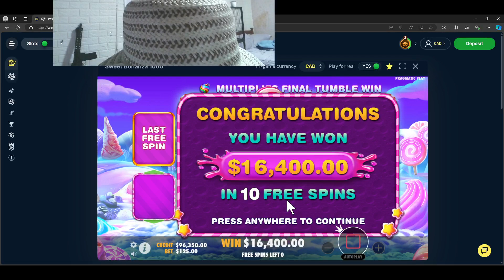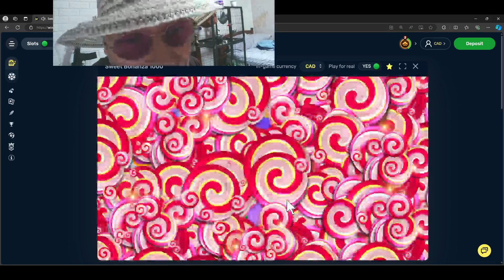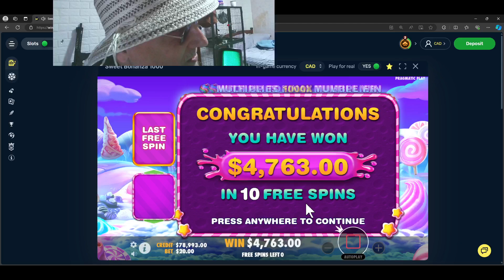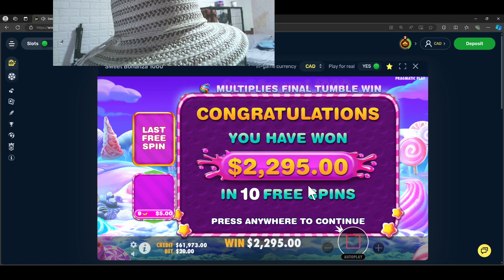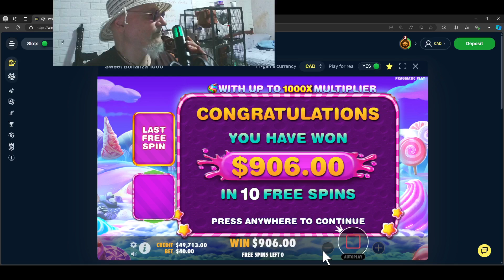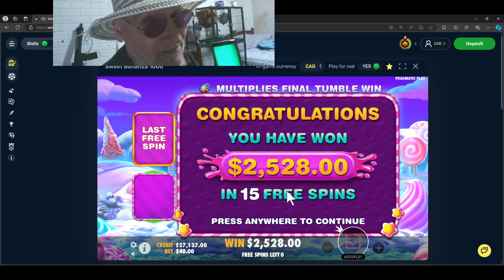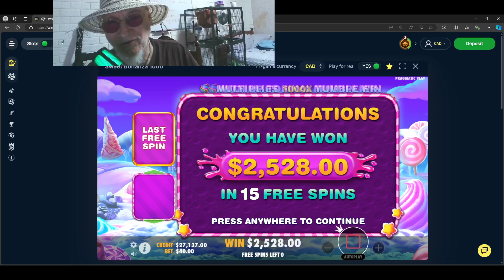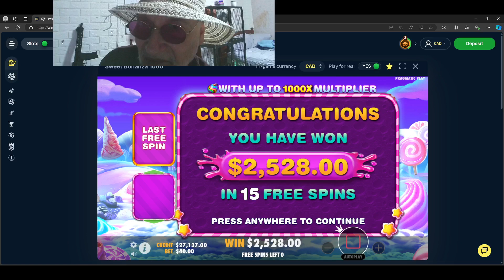Parody stream Not real or is it? heeeeheeehee.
After reasearch this was a parody of a fake high roller stream. Please remember this was for fun. Or was it?